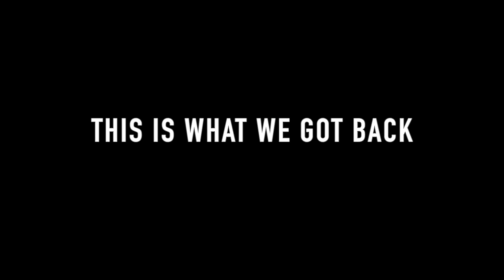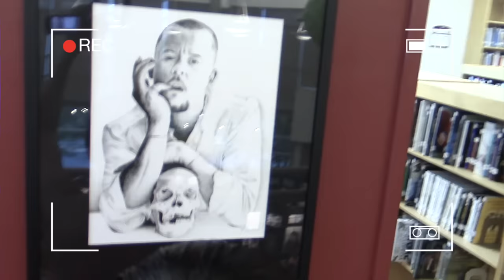PCTI's 2015 Art Show